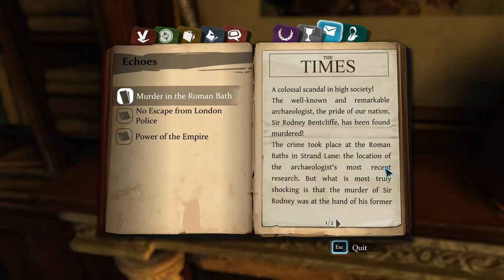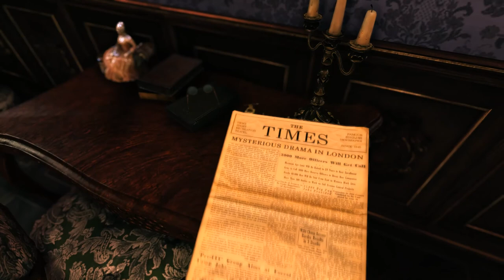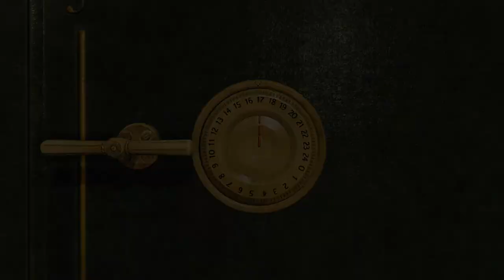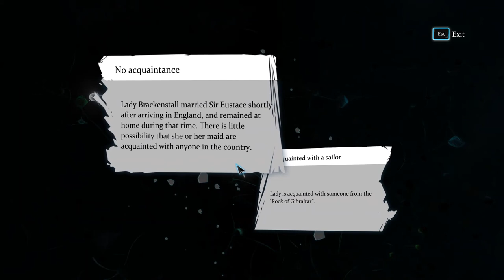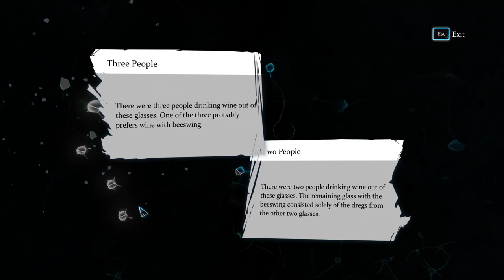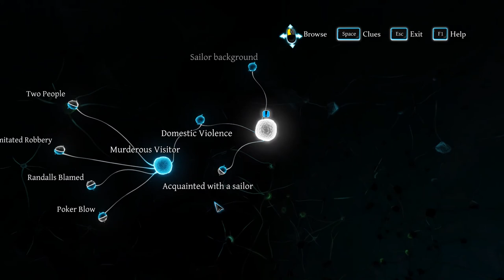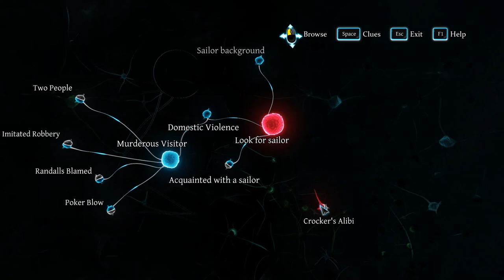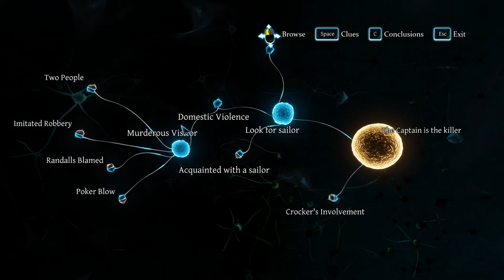Case 4 - The Abbey Grange Affair || Sherlock Holmes: Crimes and Punishments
The Abbey Grange Affair - A domestic violence that leads to a murder. But who is the mystery culprit?

Become the most celebrated detective of all time: Sherlock Holmes! Use your impressive talents as a detective to solve six thrilling and varied cases: murders, missing persons, spectacular thefts and numerous investigations that sometimes lead you into the realms of the fantastic. Sherlock Holmes: Crimes & Punishments is an adventure mystery video game in the Sherlock Holmes series developed by Frogwares in 2014 and distributed by Focus Home Interactive.